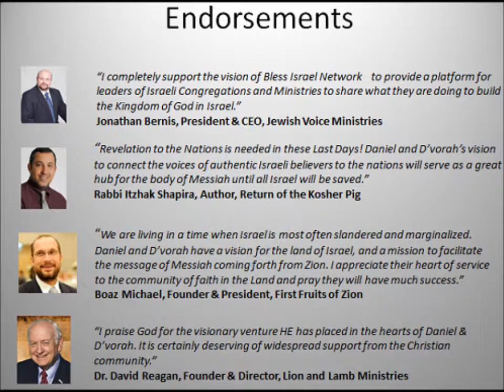My View as a Jew- "Let Not Division Be Your Guide"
This episode is a holiday greeting which discusses fact vs fiction regarding God, His people and Covenants